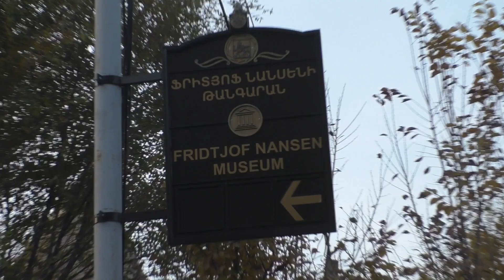Yerevan, 12.11.19, Tu, Erku ekegheci Masivum, Ereko, Video-2.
Live streets view, Yerevan, November 12, video-2, Davit Bek, Galshoyan, Nansen, Baghramyan, Moskovyan, Mashtots.